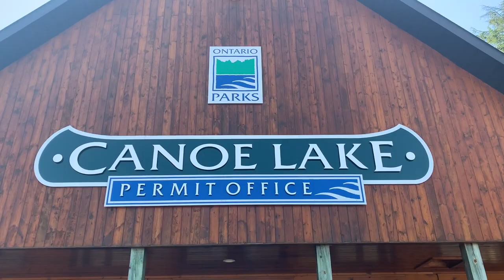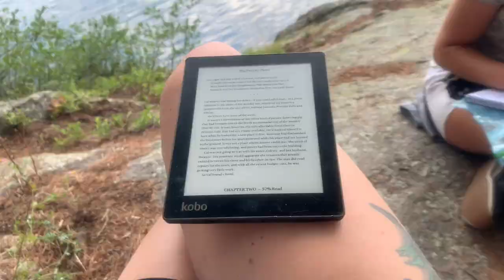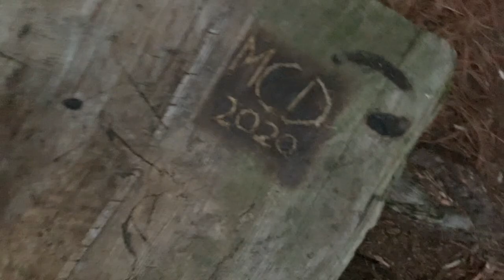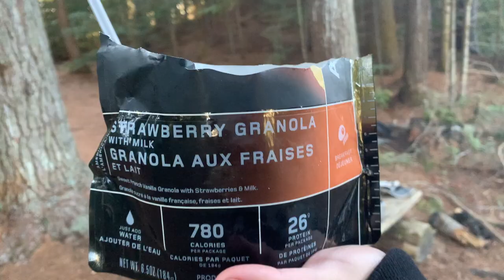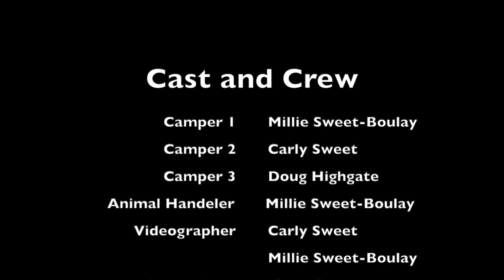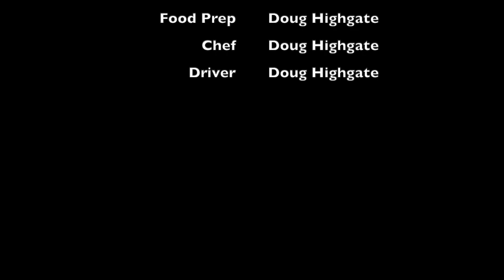Algonquin 2020 - Big Porcupine and Phipps Lake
Our portaging, hammock camping trip to Big Porcupine Lake and Phipps Lake in Algonquin Ontario!